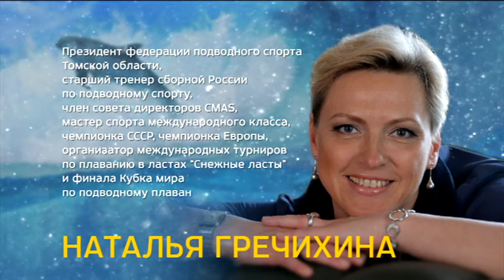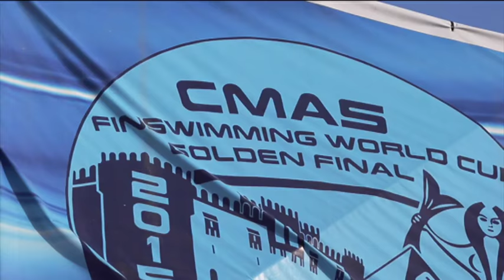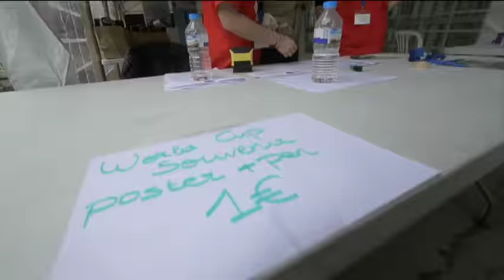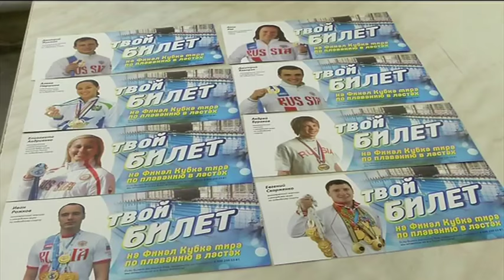CMAS Finswimming World Cup Final 2016 Grechihina&Burakov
CMAS Finswimming World Cup Final 2016.телекомпания "Томское время"